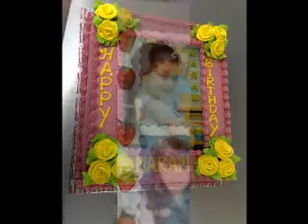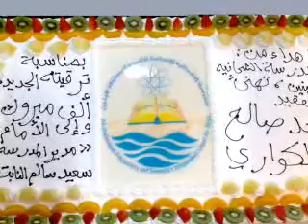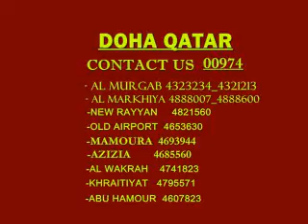patisserie suisse qatar 1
الحلويات السويسريه قطر
جميع أنواع المناسبات